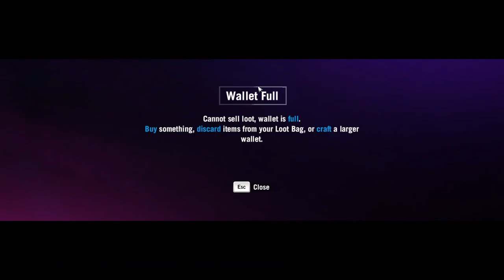Far Cry 4 [6] Coming Out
Just taking over outposts.